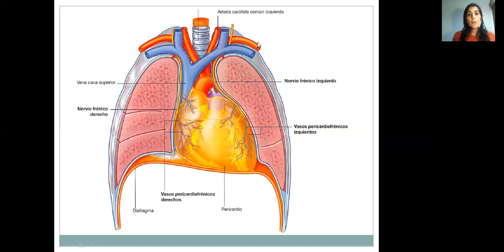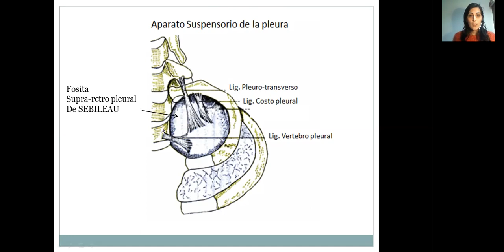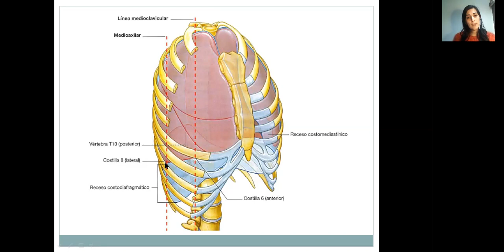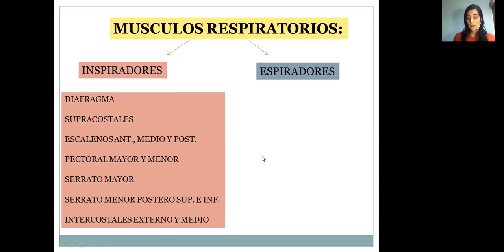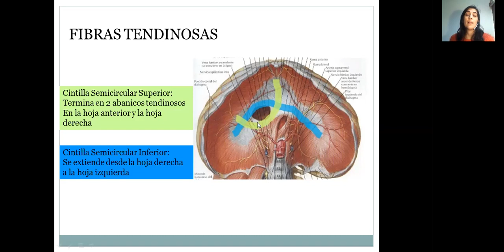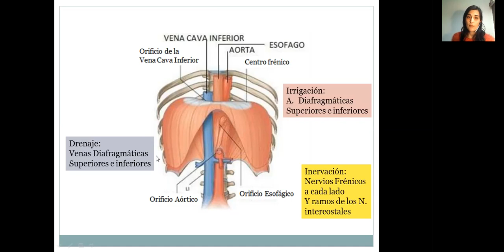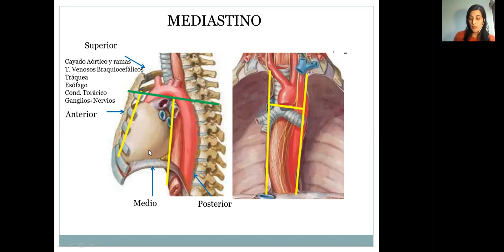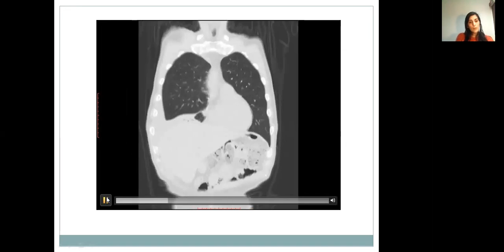Sistema respiratorio - Clase - 6 - Pleuras, diafragma y mediastino